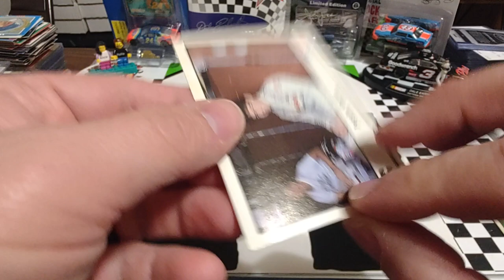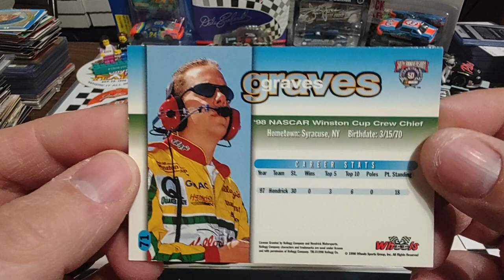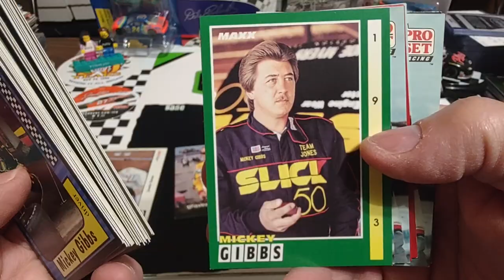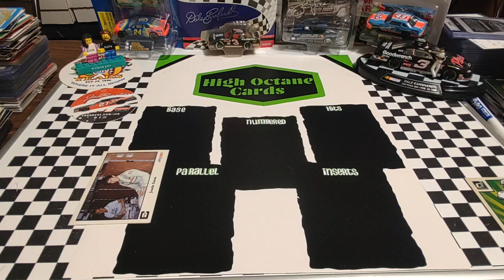Birthday Boys! Josele Garza, Andy Graves and Mickey Gibbs